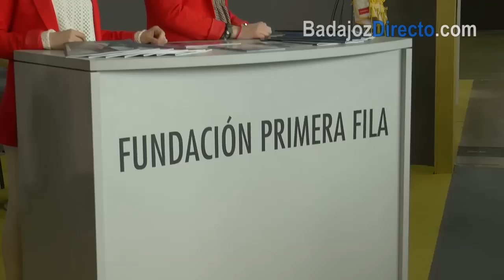Reportaje Feria de los Mayores 2016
BadajozDirecto.com realiza un reportaje de la inauguración de la Feria de los Mayores 2016, en la Institución Ferial de Badajoz, IFEBA.